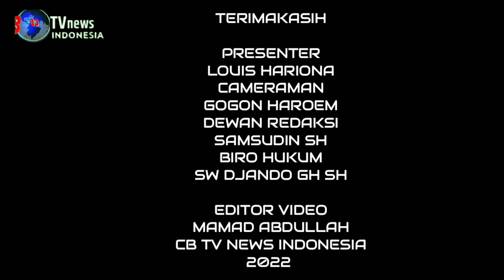MASYARAKAT MEMBANJIRI PUSAT PERBELANJAAN PADA H-1 IDUL FITRI 1443 H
Dipenghujung bulan Ramadhan tahun 2022 pada H-1, membludaknya masyarakat memenuhi pusat perbelanjaan di jalan dr Soetomo Kota Probolinggo (@CB TV NEWS INDONESIA)